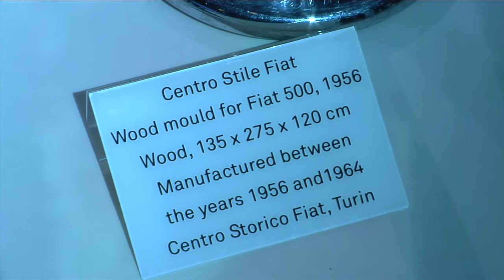New Fiat 500X Paris Motor Show Interview Roberto Giolito Head of Design